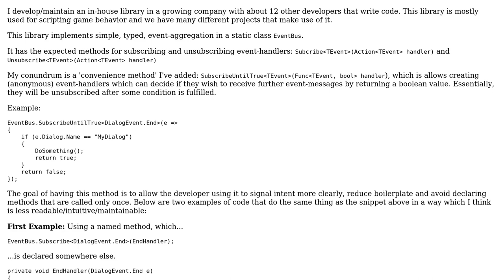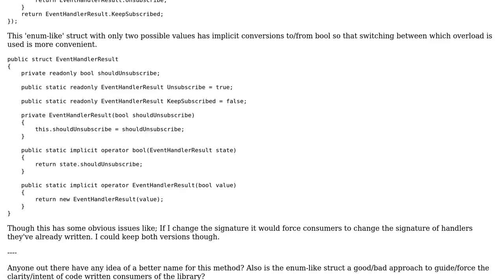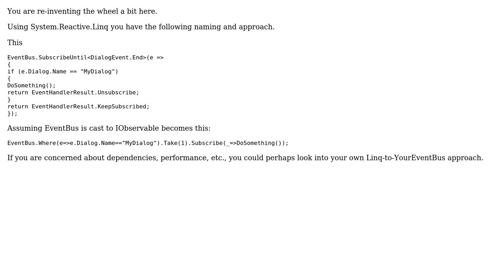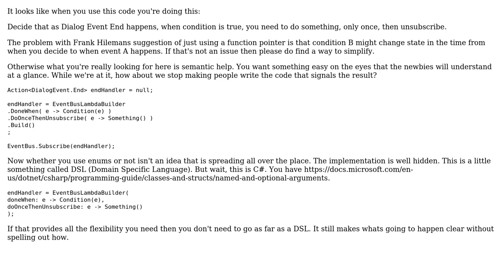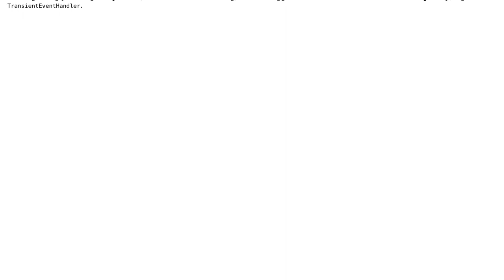What should a method which creates conditionally self-unsubscribing event-handlers be named?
With thanks & praise to God, and with thanks to the many people who have made this project possible! | Content (except music & images) licensed under CC BY-SA | Music | Images & others | With thanks to user Sindri Joelsson user Sentinel user John Wu user candied_orange and the Stack Exchange Network Trademarks are property of their respective owners. You are responsible for your own actions.